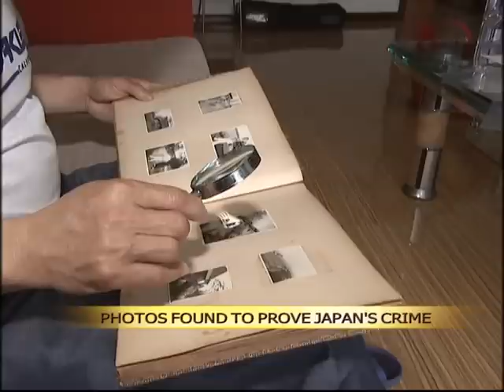Photos found to prove Japan's crime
Before the 70th Anniversary for the victory of Chinese people's Anti-Japanese War and the World's Anti-Fascist War, some old photos showing Japan's aggression on China in the World War II were found in north China's Hebei Province.